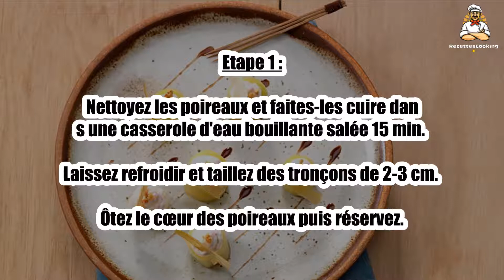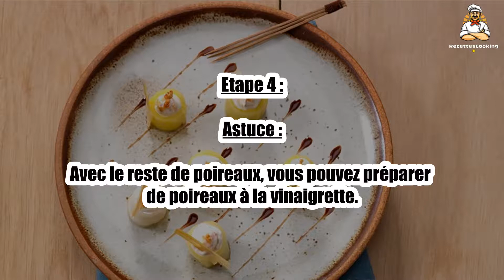Recette : Poireaux farcis au St Môret®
Bonjour à tous, aujourd’hui recettescooking.com vous présente la recette suivante : Poireaux farcis au St Môret®

TEMPS TOTAL : 35 min
Préparation : 20 min
Cuisson : 15 min

Ingrédients :

150 g St Môret®
2 Blancs de poireaux
50 g Noisettes grillées
50 g Jambon blanc
1cuil. à café Crème de vinaigre balsamique

Etape 1 : Nettoyez les poireaux et faites-les cuire dans une casserole d'eau bouillante salée 15 min.

Laissez refroidir et taillez des tronçons de 2-3 cm. Ôtez le cœur des poireaux puis réservez.

Etape 2 : Écrasez les noisettes grillées et hachez finement le jambon.

Mélangez avec le St Môret® et mettez l'appareil dans une poche à douille pour farcir les poireaux.

Etape 3 : Dressez les poireaux farcis sur les assiettes et décorez avec de la crème de vinaigre balsamique.

Etape 4 : Astuce :

Avec le reste de poireaux, vous pouvez préparer de poireaux à la vinaigrette.